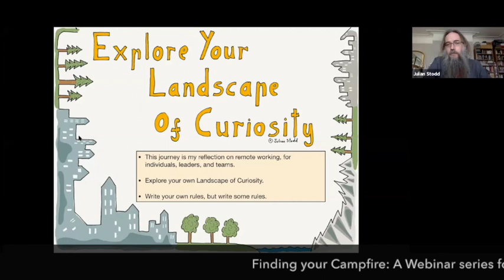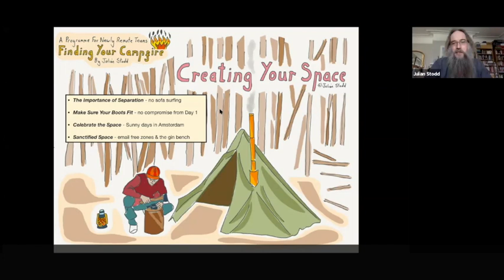Finding Your Campfire: Part 1 - Packing your Backpack [TEASER #1]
This short video introduces the ideas of 'spaces' - one of the themes that Julian Stodd explores in Part 1 of 'Finding Your Campfire' - A Webinar Series for Newly Formed Teams.

Visit the Open Webinar calendar, and register (free to attend)

ABOUT THE SERIES:

The shift to remote work is a disruptive one for many teams: the change involves uncertainty, fear, and opportunity, almost in equal measure. Without care, some people will be disadvantaged or left behind.

We have curated a series of three webinars, which take place in under a week, to cover the foundations of remote working.

SESSION 1: Foundations of Remote Working - relationships, spaces, tempo and collaboration, as well as understanding the role of trust.

SESSION 2: Building Virtual Teams - the role of social currencies, gratitude, vulnerability, and doubt.

SESSION 3: Finding Your Campfire - the importance of individual and shared (co-creative) storytelling, reinforcing team identity and momentum.

These sessions are free and will be repeated for both European and US timezones over a sequence of weeks.